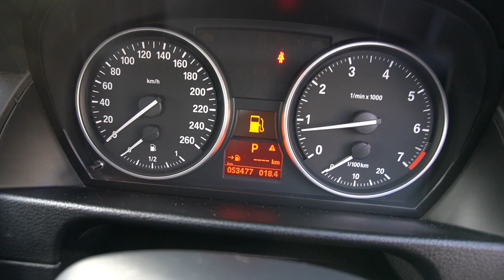SKZ4205H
B.M.W. X1 SDRIVE18I AT D/AB 2WD